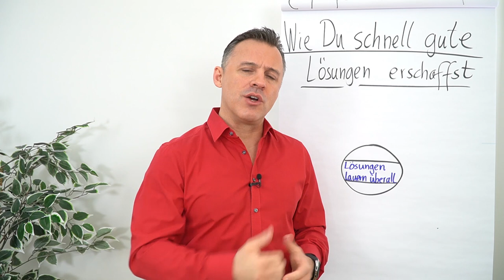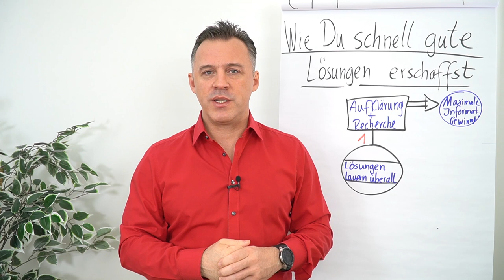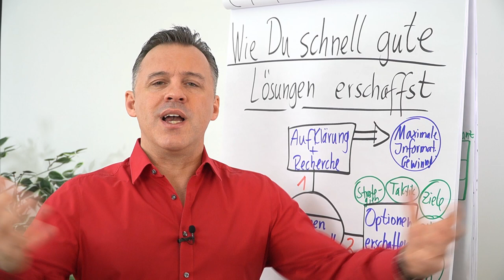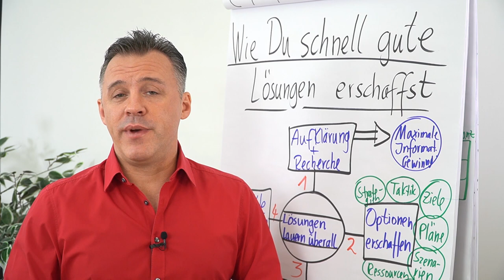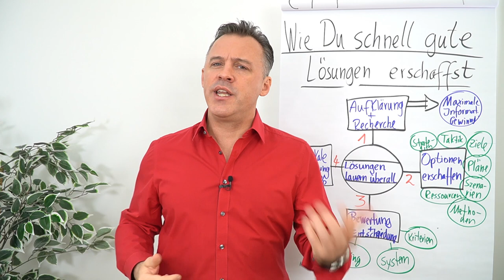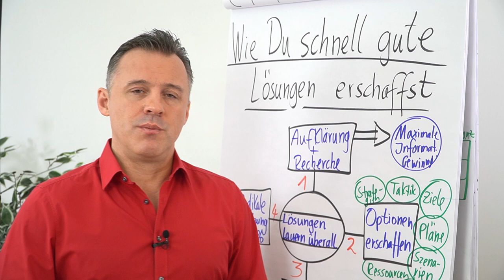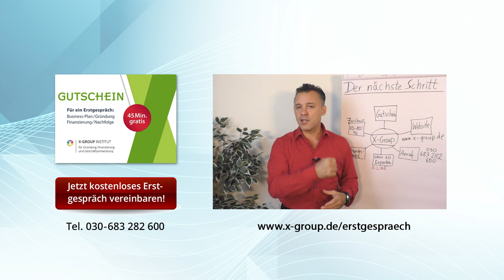Wie du schnell gute Lösungen erschaffst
In diesem Video zeigt dir Daniel Schäfer, wie du in 4 Schritten schnell gute Lösungen erschaffst.